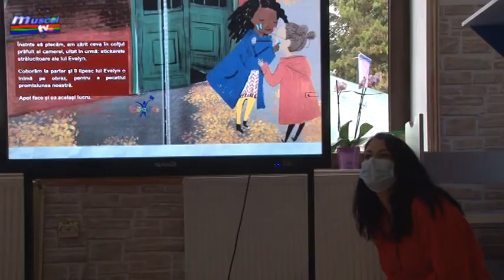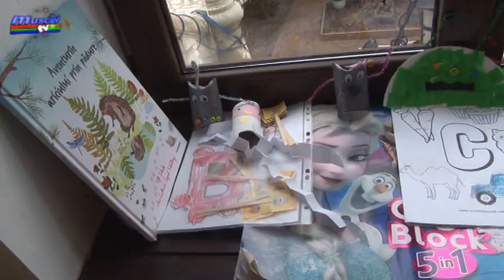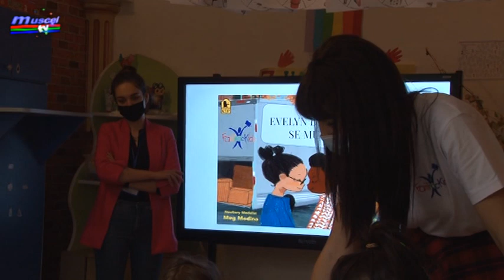Jurnal MUSCEL TV 02 11 2020 Fundatia Jumpstart - dragostea pentru lectura la copii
O initiativă culturală care a prins viată în Statele Unite ale Americii a sosit în România, chiar la Câmpulung, prin implicarea unui centru educational muscelean! Anual, fundatia Jumpstart selectează o carte nouă care le inspiră copiilor dragostea pentru lectură si pentru învătare, iar cei din personalul didactic participant la proiect, preocupati de îmbinarea unor metode multiple de predare structurate în avantajul celor mici, aduc o importantă contributie la crearea unei societăti mai frumoase.